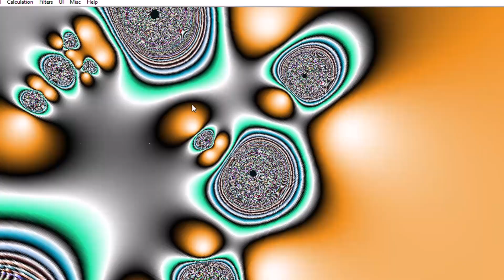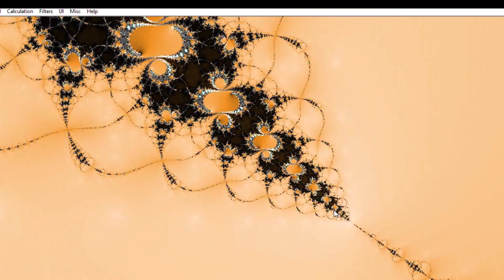fracta63 Desert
original fractal created in XaoS. a self-similar sequence that helps you turn off the negativity and enjoy calm, relaxed viewing. looking at fractals - rest, calm down, relax...